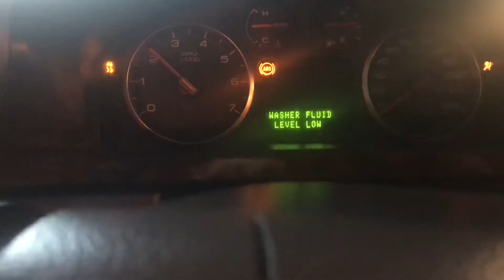2005 Ford Five Hundred Alternator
2005 Ford Five Hundred Alternator is going out